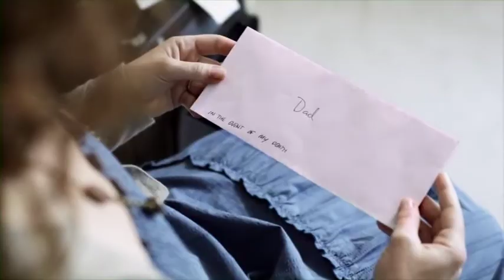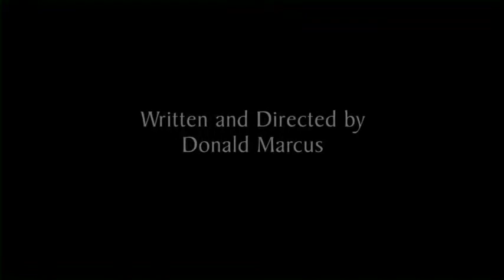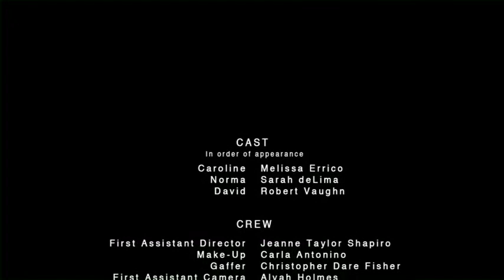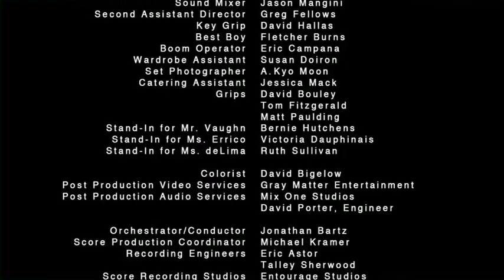Melissa Errico- scenes "Patrimony" (film) with Robert Vaughn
Los Angeles Film Festival:
Patrimony stars veteran actor and Academy Award® nominee Robert Vaughn and Tony Award®-nominated actress and vocalist Melissa Errico, and features Sarah deLima.

Written, produced, and directed by Donald Marcus, and shot entirely on location on Massachusetts’ scenic Cape Cod, Patrimony is a riveting drama which examines the current complicated relationship of a man and his daughter-in-law. The film features an original musical score by international composer Benjamin Toth.

The film made its world premiere at the 2011 Boston International Film Festival earlier this year, and it won several awards, including an honor for best cinematography and the Indie Soul Award for Special Recognition.